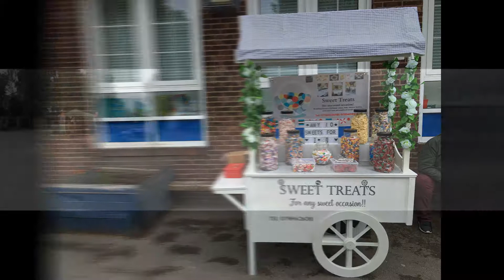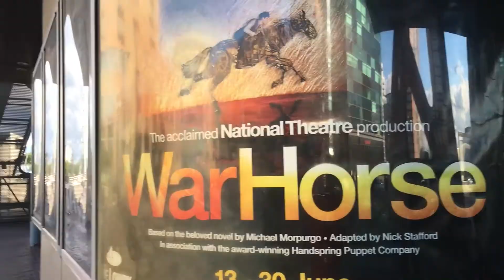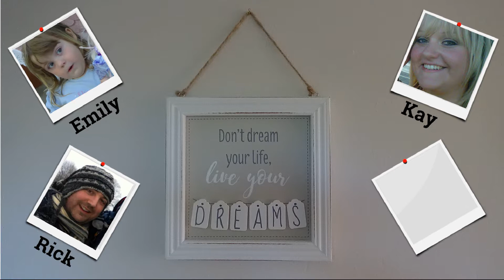16-06-18 Its Music Festival Time